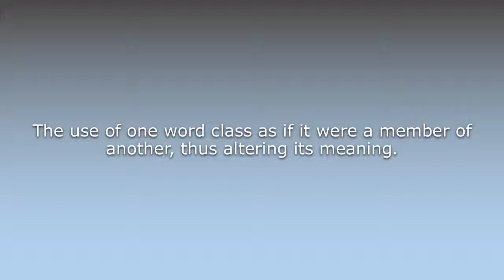What does Antimeria mean?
What does Antimeria mean in English? Learn the meaning of the word Antimeria! How to Pronounce Antimeria. Expand your vocabulary, learn words.